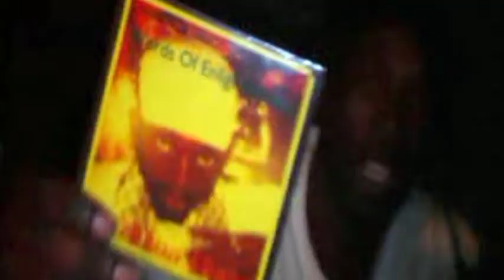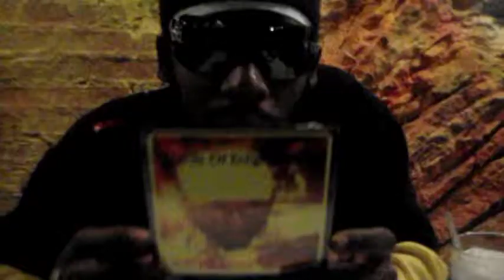"STOP PLAYIN RIDDIM" King Fyyah Productions Diamond Cut Unlimited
YouthMan Productions King "FYYAH" King "Fyyah" productions Diamond Cut Unlimited iskb1luv

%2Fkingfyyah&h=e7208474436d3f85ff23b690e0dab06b